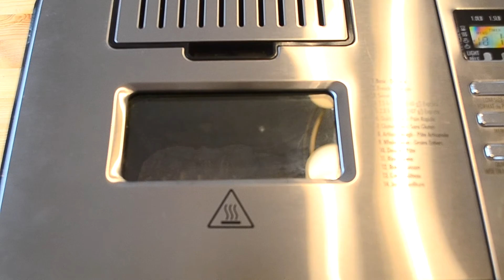EXTRA SOFT BEET BUNS | Bread Machine Beet Burger Buns Recipes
A very simple bread recipe that everyone will love! A quick and tasty beet bread recipe! Delicious and warm burger bread at home! I make this beet burger bread every time I make burger at home now! This is a cheap and  healthy bread recipe! I suggest a very tasty bread burger bun. An easy bread recipe to make for dinner! It's easy to make, but it turns out to be unusually tasty. My family's  favorite bread recipe. Delicious and healthy! This bread can be used for a burger, for breakfast, for snack or for dinner. You choose! This bread is very easy to prepare and always turns out to be tasty, soft, fluffy and delicious. A simple homemade bread recipe! Bread at home and in a bread machine is the best option! Enjoy your amazing bread!
Ingredients:

Puree
1 cooked beet
20g water

Dough
200g All purpose flour
2g instant yeast
4g salt
16g sugar
60g water
1 egg yolk
16g unsalted butter – room temp
60g beet puree

Bake 15 – 20min at 350F

Hope you try it!

Leave me a comment or ask something about the recipe. That would make me very happy!